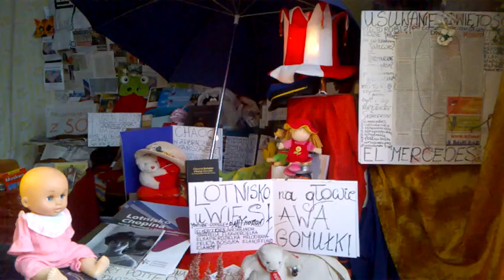DAMY RADĘ,GDY MAZUR ZA DORADZANIE NA STRONĘ PEPICZKÓW PRZEPĘDZIMY I PO LICHWIE!!!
CHAKI-CZAKI GDZIE NIE MA MIŁOŚCI,TO ŻADNA WIEDZA NIE MA WARTOŚCI//PUSTE I PRÓŻNE SŁOWA U LOCH NA ROZRODZIE 500+!!! PAŃSTWO DA//SPANIE ZA DARMO NAUKA ZA DARMO WSZYSTKO ZA DARMO,GDY LIDKA MUSIAŁA ODPRACOWAĆ KIEDYŚ,A DZIADUKI CHCĄ I CHCĄ//! DZIKA REPRYWATYZACJA MIESZKAŃ!/ZŁODZIEJE MIESZKAŃ//AFERA W WARSZAWIE!CWANIAKI MUSZĄ SPORO SIĘ UCZYĆ,ABY NABRAĆ KOGOŚ? TAK!!